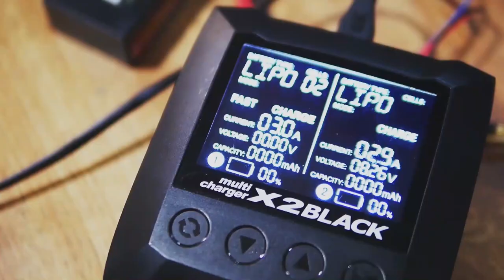RCdrift Tipstrik : Modified Active Toe Arm ReveD 45mm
Drift Kit Spec :
- ESC RPXii
- Motor Brushless D1 13.5T upgraded rotor 10.5T
- Remote system Futaba 7PX